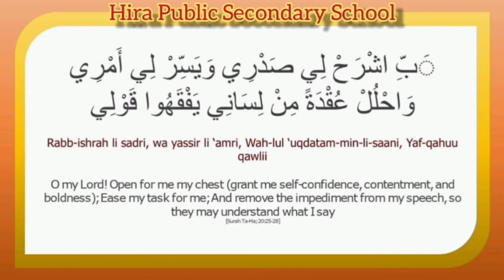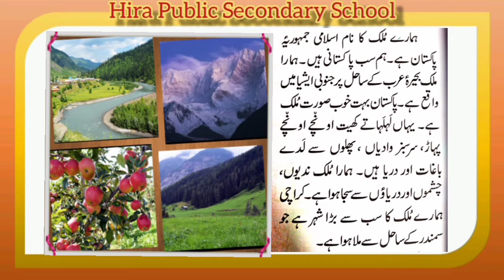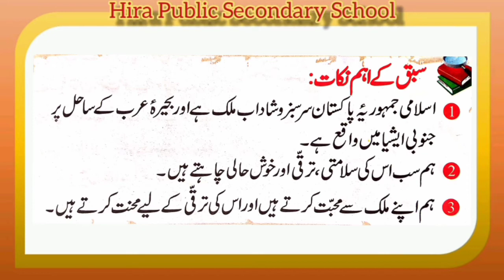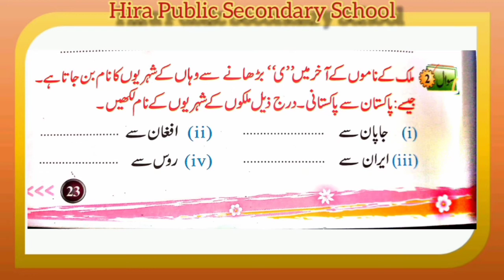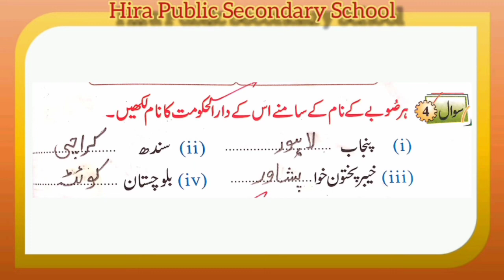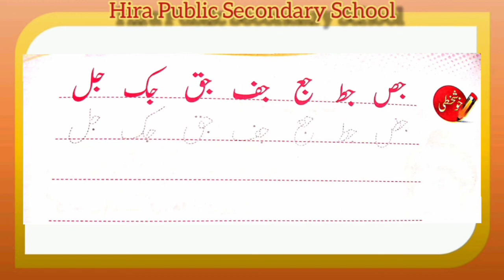جماعت دوٰئم || اردو || سبق پیارا پاکستان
chapter "our pakistan" for c lass one